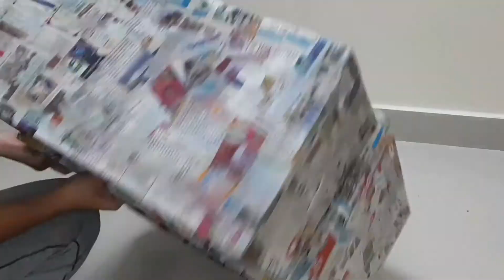DIY Temple Making at Home || Elegant Pooja Room By using Cardboard in Few Minutes | SoumyaCreations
THANKYOU ALL FOR SUPPORTING ME AND ENCOURAGING ME 🤗🥰
KEEP SMILING...😊

With Love,
SoumyaBharath ❤️